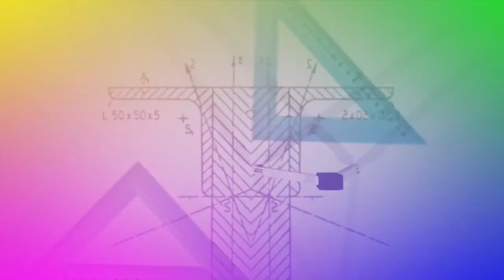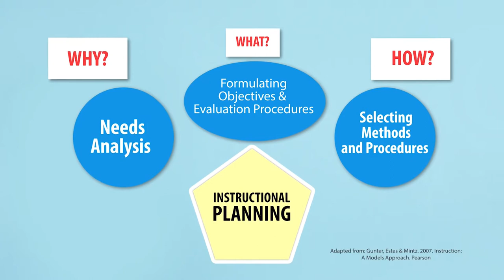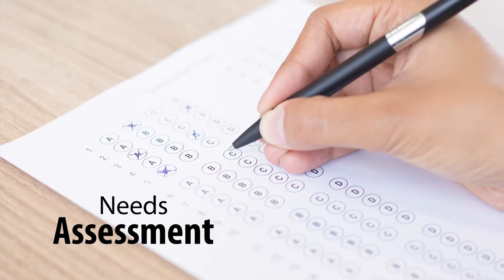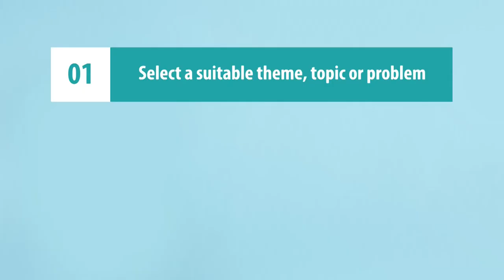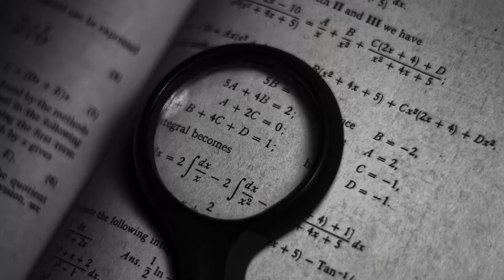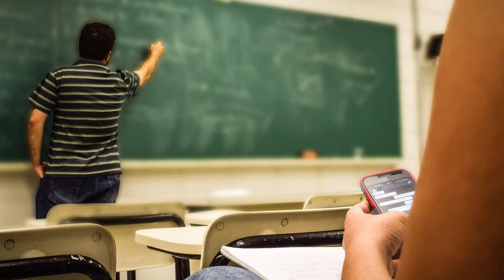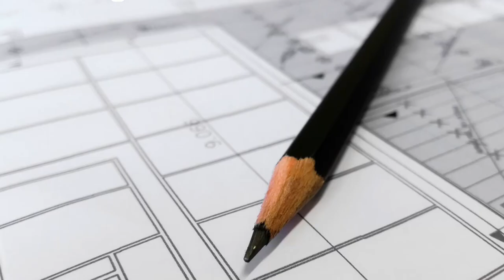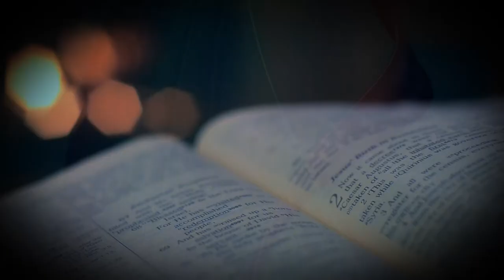Instructional Planning: An Introduction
The video talks about basic considerations for instructional planning, which a teacher should keep in mind while preparing for planning.